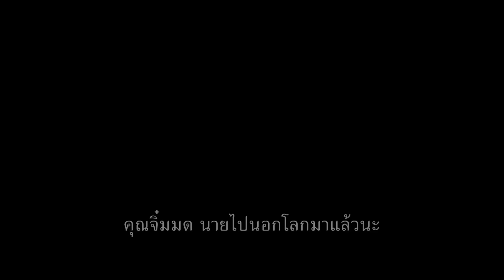⚠️ SPOILERS AHEAD ⚠️ Spider-Man Far From Home (Official ซับไทย)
⚠️ SPOILERS AHEAD ⚠️ It’s time to step up.
ตัวอย่างภาพยนตร์ใหม่ล่าสุด SpiderManFarFromHome พุธที่ 3 กรกฎาคม ในโรงภาพยนตร์